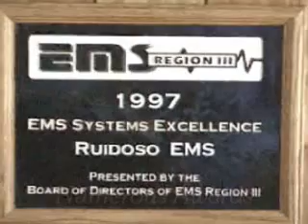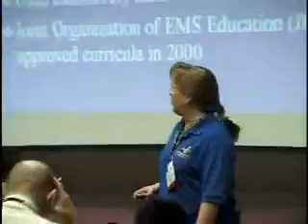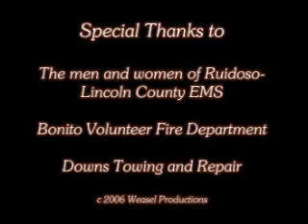Weasel Video Productions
Join Weasel Productions and meet the men and women of Lincoln County, New Mexico EMT.